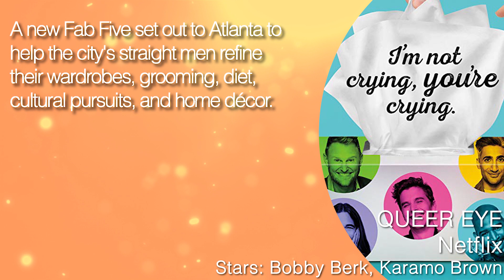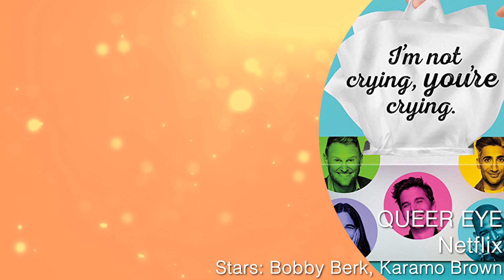QUEER EYE Season 3 Trailer (2019) Netflix Series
A new Fab Five set out to Atlanta to help the city's straight men refine their wardrobes, grooming, diet, cultural pursuits, and home décor.